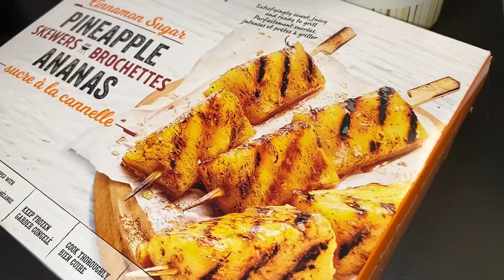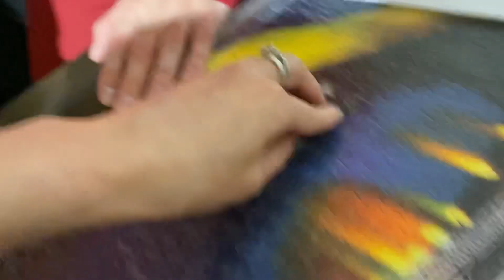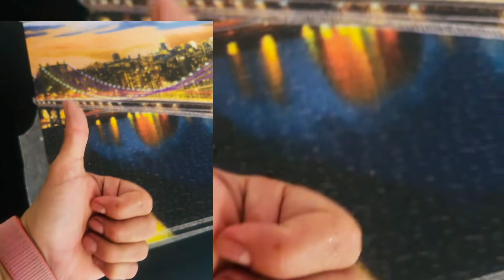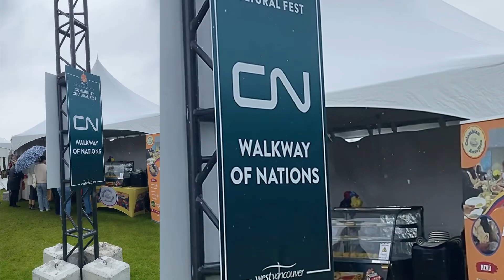That was UNEXPECTED…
Multicultural event, family gatherings, surprises  & the unexpected…

Exploring life together 🫶🏼 Thanks for being here!

Featuring:
Martika Kortez
KKortez
Jairvandiscovery

Gloricaaxo Instagram:
I hope you stick around & join these adventures. I absolutely love exploring, learning and evolving, so that’s the goal of this channel.

The type of videos on my channel:
Art explorations, storytelling exploration, vlog/documentary style videos, exploring events, places, etc. I make videos with my family a lot of the time, so we occasionally speak Spanish or spanglish.
There are travel videos and gaming videos as well, though those are less frequent.

¡Gracias por verlo! Espero que te quedes y te unas a estas aventuras. Me encanta explorar, aprender y evolucionar, así que ese es el objetivo de este canal.

El tipo de vídeos en mi canal:

Exploraciones de arte, exploración de narraciones, vídeos de estilo vlog/documental, exploración de eventos, lugares, etc. Hago vídeos con mi familia la mayor parte del tiempo, así que de vez en cuando hablamos español o espaglish.

También hay vídeos de viajes y vídeos de juegos, aunque son menos frecuentes.

En general, me gusta explorar. Si hay algo que te gustaría verme a mí y/o a mi familia explorar, por favor comenta, tal vez podríamos intentarlo.